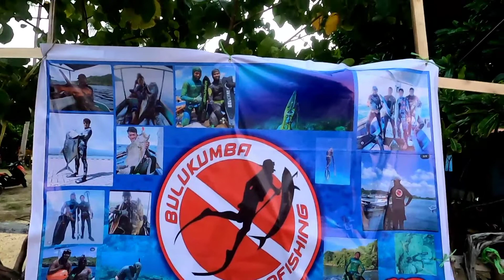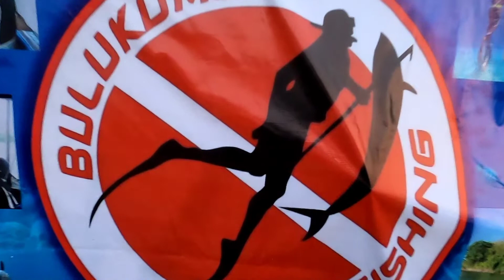Anniversary ke 2 Bulukumba Spearfishing | Mandala Ria Beach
terima kasih untuk para sahabat teman yang selalu mensuport dan mendoakan  kami sampai saat ini, dan terima kasih ucapan secara lisan dan bentuk kiriman video,dan terima kasih kepada owner anjungan segara resort bapak Haji Abbas yg sudah menfalisitasi kami lokasi acara, dan untuk para sahabat yang sudah sempatkan waktu datang meramaikan sekali lagi terima kasih, alhamdulilah anniversary ke 2 berjalan sukses dan seru, saya mewaliki teman dari Bulukumba spearfishing, mengucapkan terimakasih banyak bentuk doa suport yang sangat luar biasa, salam sukses untuk kita semua, Amin